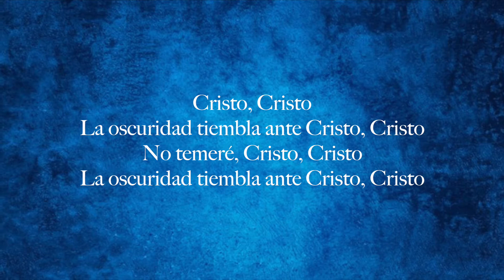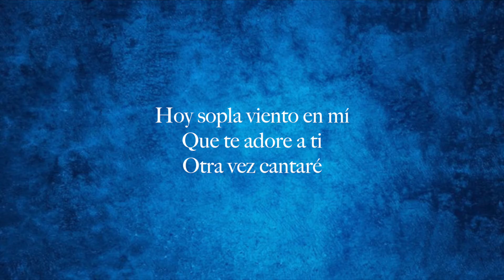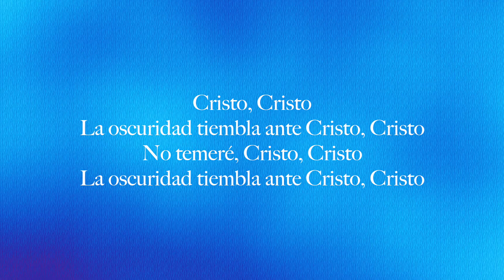MOSAIC MSC - Tiembla (Letra)